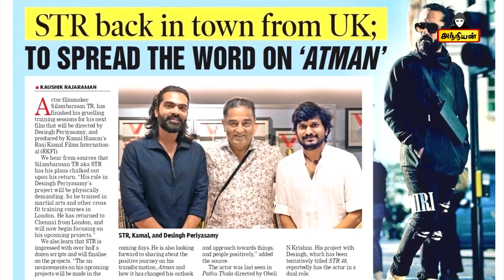STR 50 Official Announcement | Silambarasan TR | Kamal Haasan | Mani ratnam | STR50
STR 50 Official Announcement

STR50 - SilambarasanTR - Manirathnam - to be Bankrolled by Ulaganayagan Kamalhaasan's RKFI.

Totally an Unexpected Combo..👌 SilambarasanTR's Lineups are Exciting.